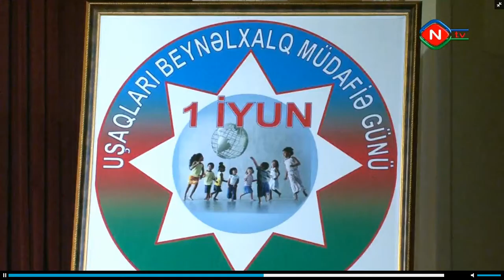Ntv xəbər - 1 iyun Uşaqları Beynəlxalq Müdafiə günü